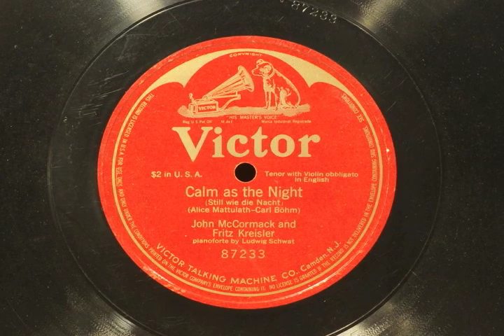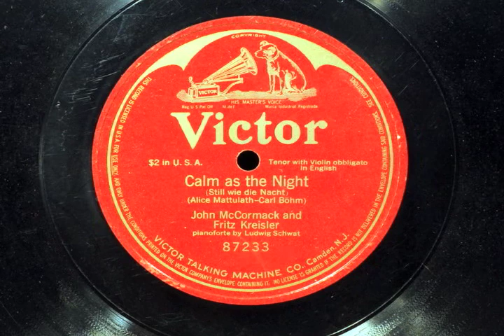Kreisler and McCormack play "Calm as the Night"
John McCormack sings "Calm as the Night(Still wie die Nacht)" by Carl Boehm with Violin obligato by Fritz Kreisler.  This is an acoustic recording on single side 10" US Victor record.